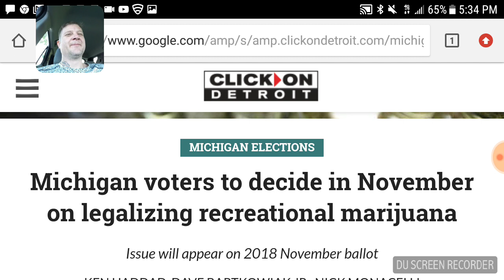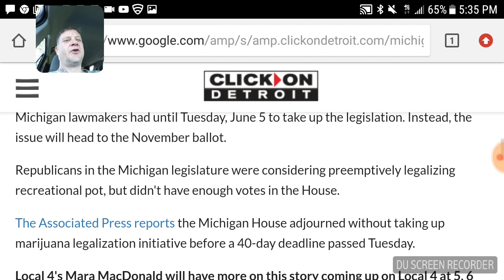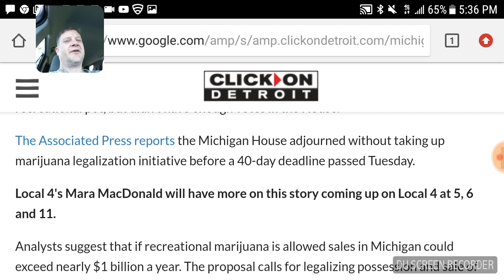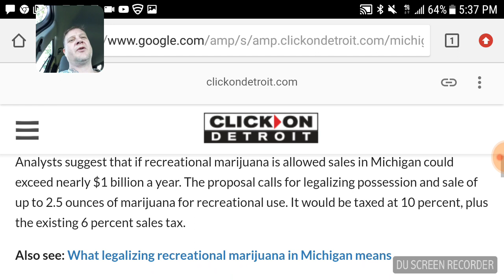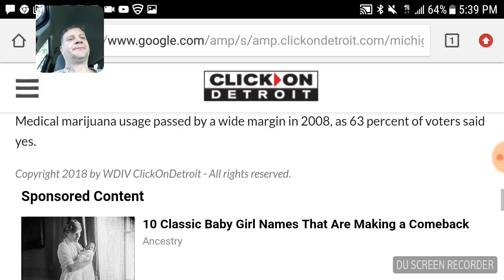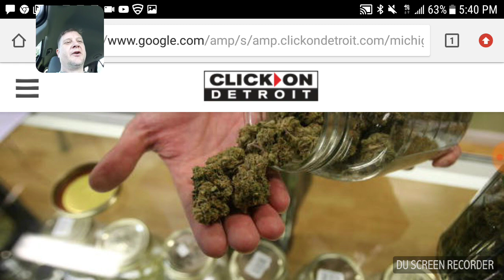HUGE UPDATE: Michigan Congress Does Not Take Up Marijuana Issue, Voters Will Decide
This is HUGE! It would have been huge-er if they voted it in and did who knows what to it!